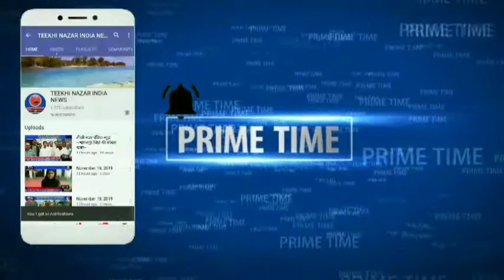मुंगेर जिले के संग्रामपुर नियोजित शिक्षकों ने मानव श्रृंखला बहिष्कार करने को लेकर ज्ञापन सौंपा